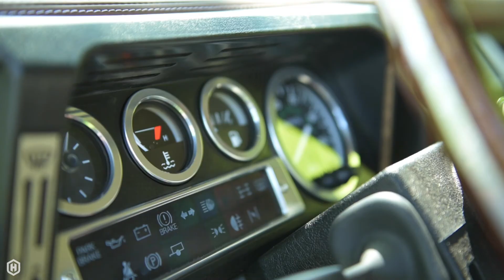Derwent D90 Walk-around | Helderburg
Watch this new, short Defender 90 walk-around video! There's also a longer, full length version available right here on YouTube, so be sure to check out that one as well!

Check us out on Facebook and Instagram. We post new images and videos daily:

Helderburg is located in Sharon Springs, NY. We encourage you to visit the Farm and preview the Bespoke Custom Built Land Rover Defenders we offer.

While you’re visiting Helderburg you can also:
- Sign up for Off-Road Journey and Experience a Land Rover Defender from the Driver's Seat
- Shoot on our Rifle, Pistol or 5 Stand Sporting Clay Shooting Grounds (Shotgun rental available)
- Improve your Bushcraft Skills on our Axe Throwing and Archery Course
- Spend time grooming, feeding, petting and riding our horses

Team Building, Parties, Corporate Events or Individuals are Welcome.

You can do all this and also discuss the options of us building your very own Bespoke Land Rover Defender. to schedule your private consultation for a Bespoke Helderburg.

Classic Looks with Modern Comforts: Helderburg.